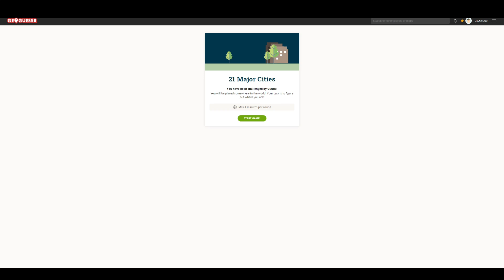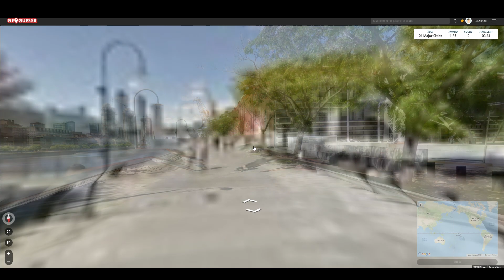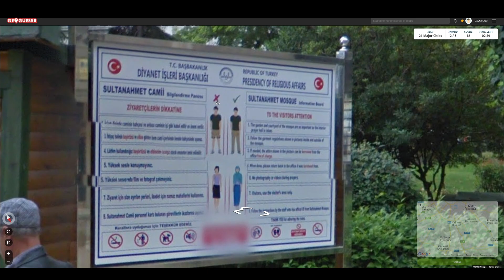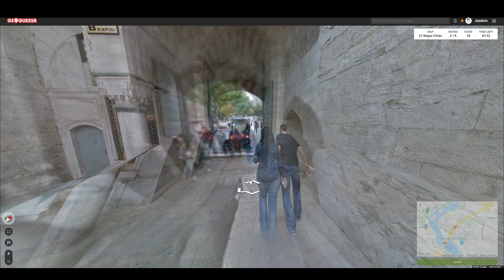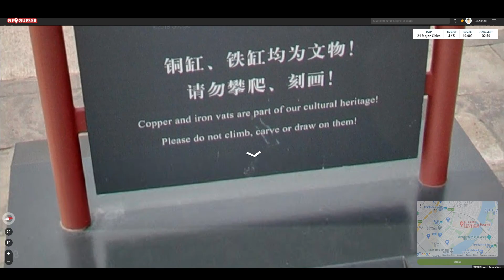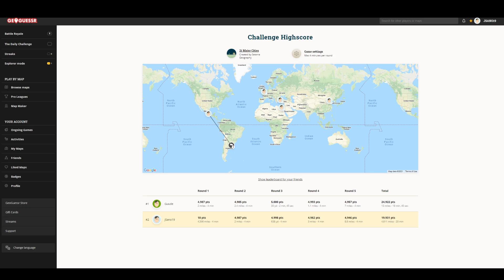Geoguessr Challenge with Friends (Guano) - 21 Major Cities- Versus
Geoguessr Challenge!